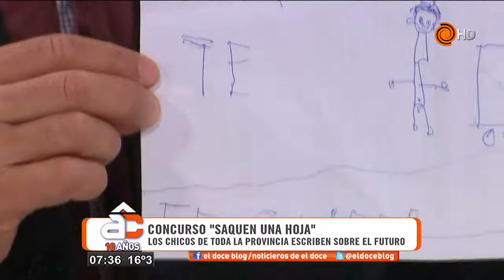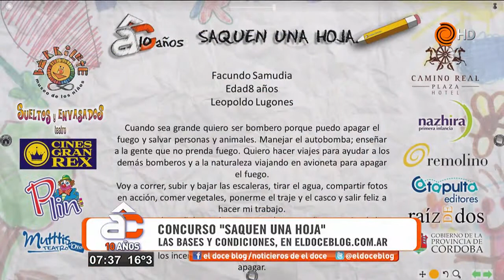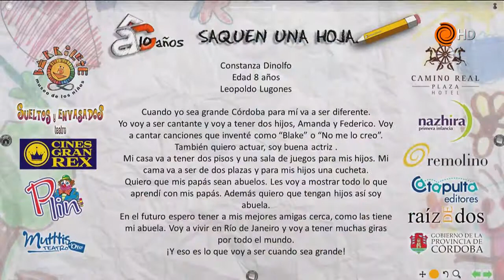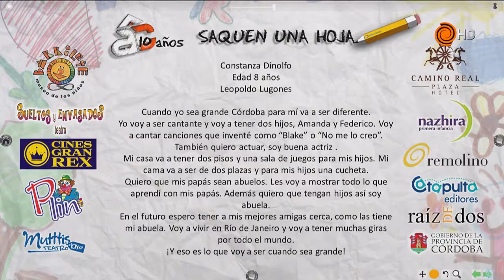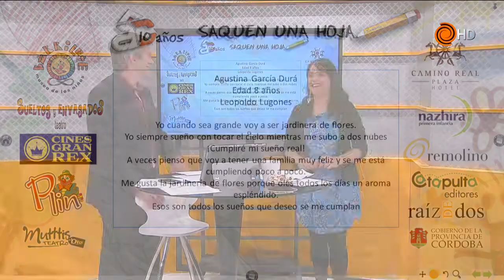Concurso "Saquen una hoja" - "ArribaCórdoba"